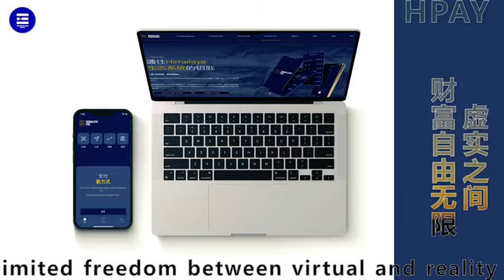通往正义联盟生态圈的无苗者利器HPAY，现已启航